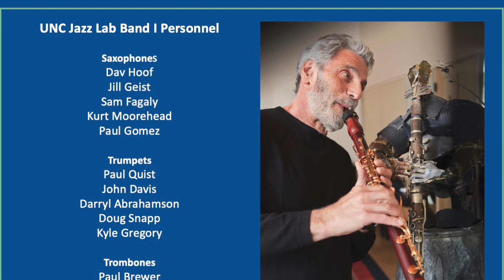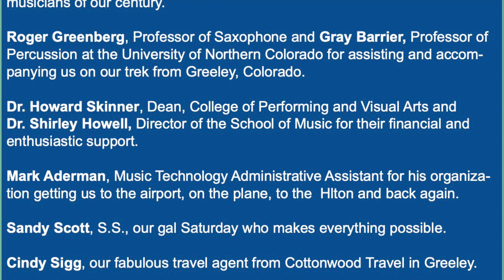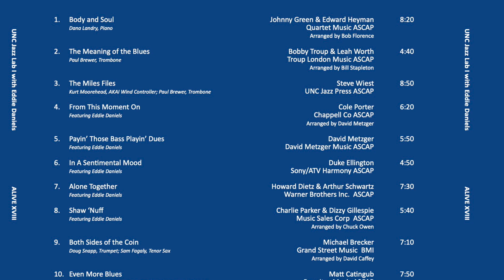Shaw'Nuff - UNC Jazz Lab Band I ft. Eddie Daniels (Alive XVIII - 1990) - iJazzMusic.com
Recording of Shaw'Nuff, from ALIVE XVIII - Live with Eddie Daniels (1990) UNC Jazz Lab Band I  , directed by Gene Aitken !